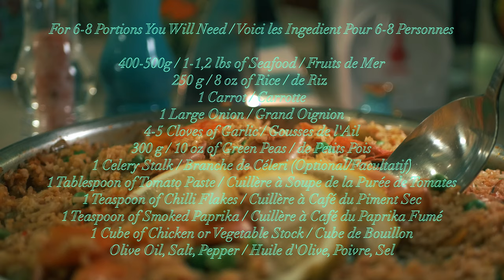Delicious Seafood Paella Cooking in 5 Easy Steps - Paella Spanish Rice Dish Recipe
Delicious Seafood Paella Cooking in 5 Easy Steps (Indicated at the Top Left of the Screen). What's great about this Spanish Rice Dish recipe is that You can adjust it to suit Your own taste - add more seafood, spice or veggies, whatever suits Your fancy.

For 6-8 Portions You Will Need:

400-500g / 1-1,2 lbs of Seafood
250 g / 8 oz of Rice
1 Carrot
1 Large Onion
4-5 Cloves of Garlic
300 g / 10 oz of Green Peas
1 Celery Stalk (Optional)
1 Tablespoon of Tomato Paste
1 Teaspoon of Chilli Flakes
1 Teaspoon of Smoked Paprika
1 Cube of Chicken or Vegetable Stock
Olive Oil, Salt, Pepper